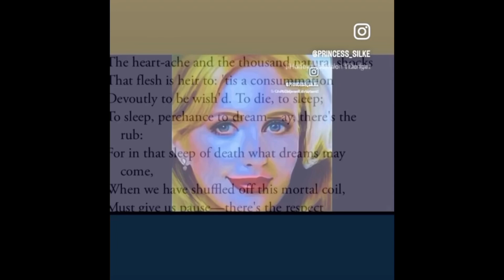259-25 Pacuco the Rotary wished to make me pay for HIS lack of manliness